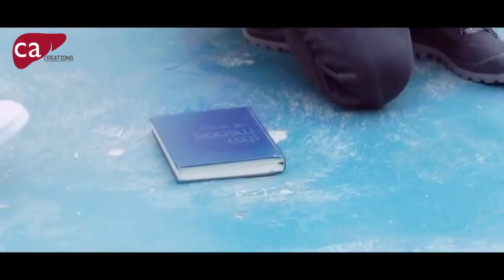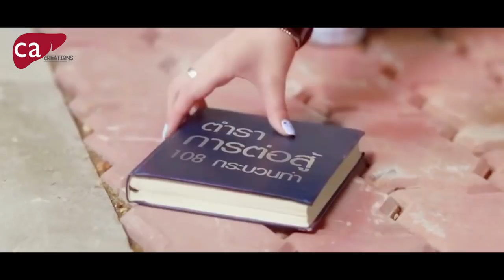Rawatanna epa ayemath | Janaka sooriyabandara | රවටන්න එපා අයෙමත් [ජනකගේ ලස්සන ගීතයක් CA films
ඔබට අවශ්‍ය සියලුම පැරණි නව sinhala tamil english ගීත අපගේ youtube channel එක හරහා ඔබ වෙත සාදරයෙන් පිරිනමමු ...